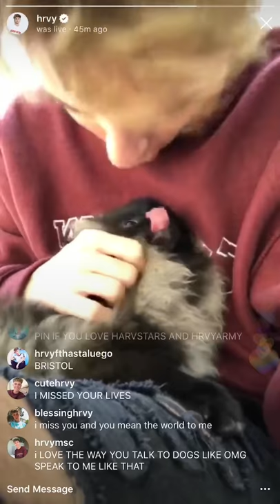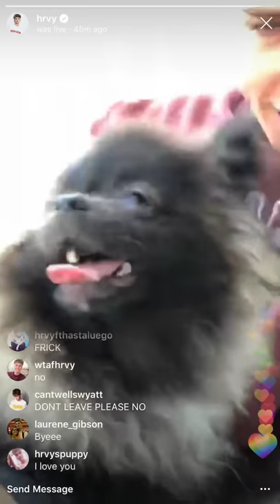Harvey’s Insta Live || 17.08.18